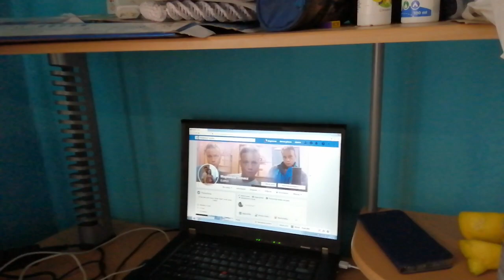Pokój Gębice 2019